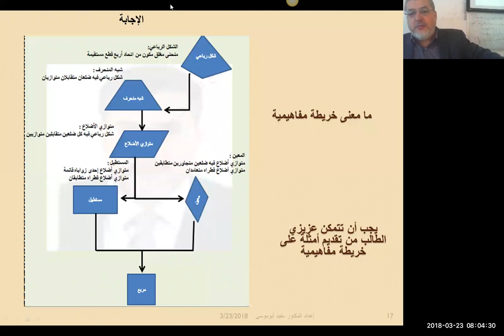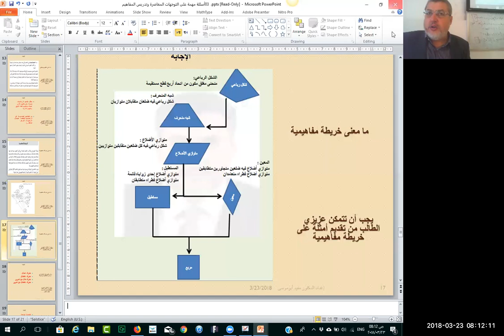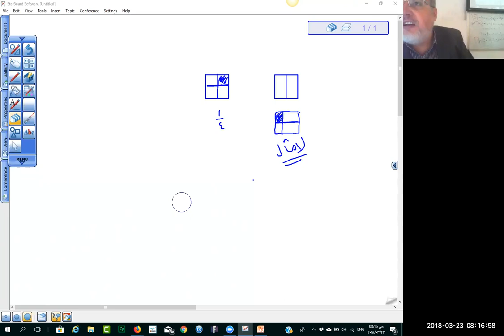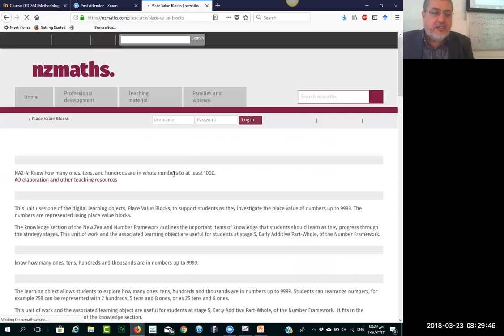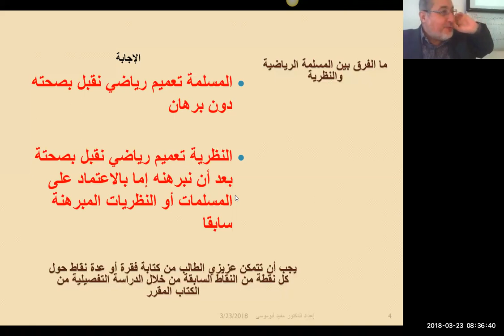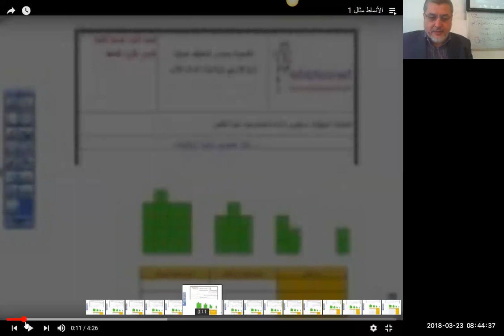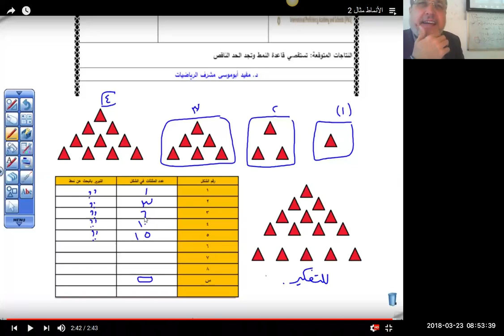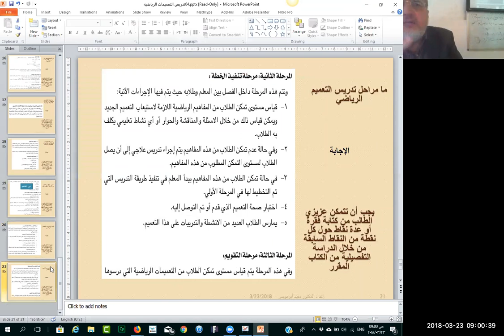محاضرة طرق رياضيات يوم الجمعة الموافق 23 3 2018